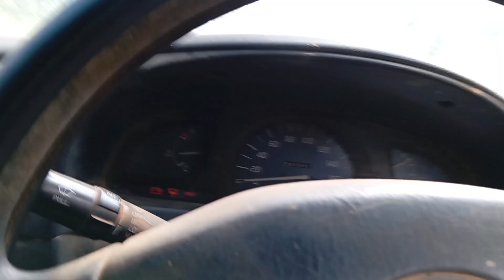perjalanan lansir buah dari kebun ke truk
perjalanan lansir buah dari kebun menuju truk.. jalannya bagus cuma bergelombang